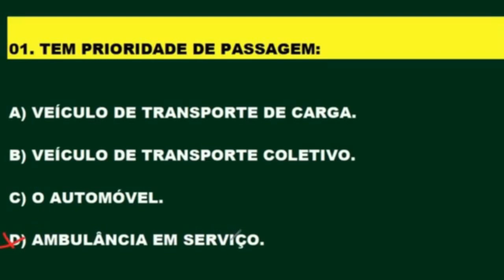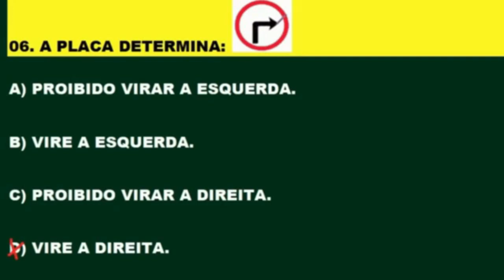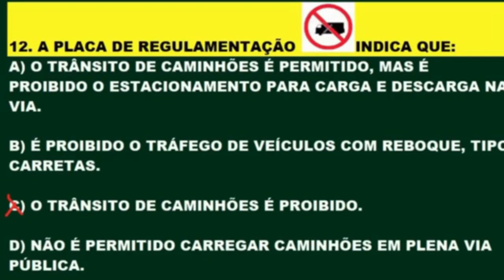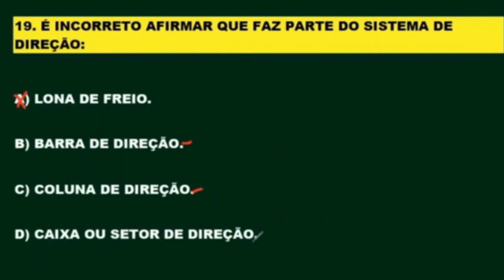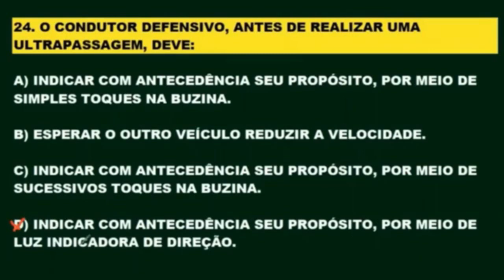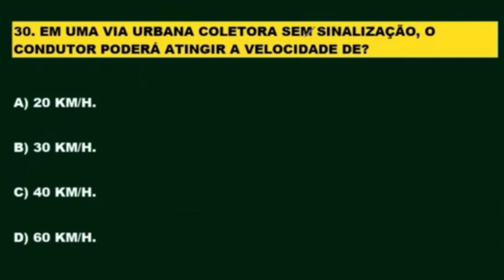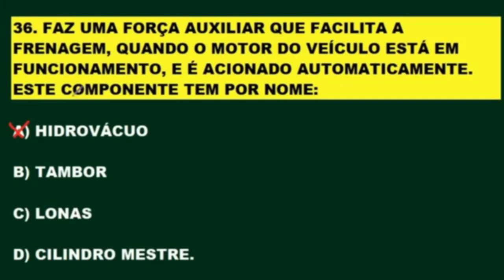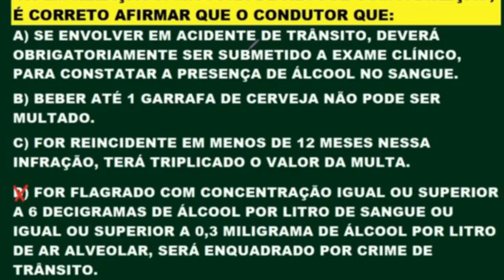SIMULADO DETRAN ONLINE│40 QUESTÕES QUE MAIS CAEM NA PROVA TEÓRICA